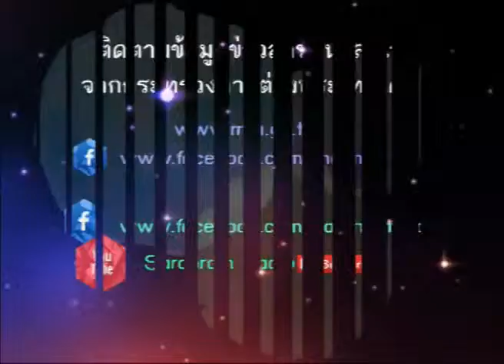saranrom radio AM1575 kHz: วาไรตี้การทูต [26-10-2558]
รายการ  :  วาไรตี้การทูต
ออกอากาศวันที่  :  26 ตุลาคม 2558
สถานี  :  วิทยุสราญรมย์ AM1575 kHz
เรื่อง  :  วันชาติออสเตรีย
ดำเนินรายการโดย  :  คณิน บุญญะโสภัต